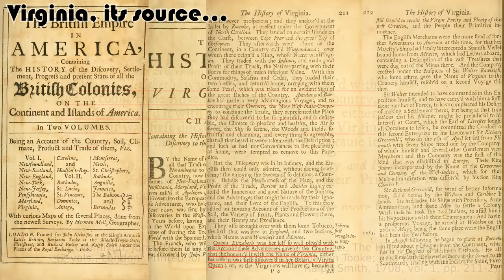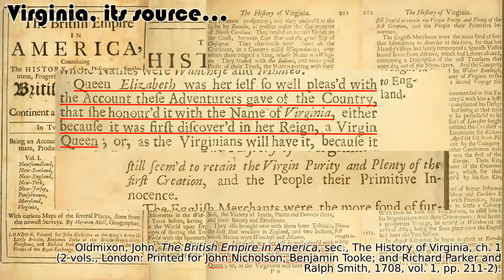Virginia, its source (Oldmixon, The British Empire in America, 1708, vol. 1)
The source of Virginia's name and thus its meaning.